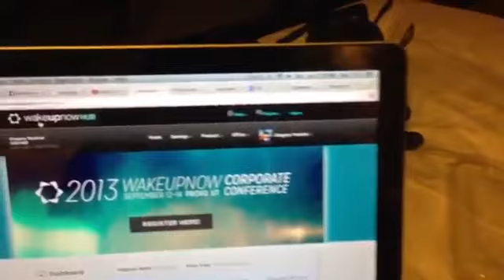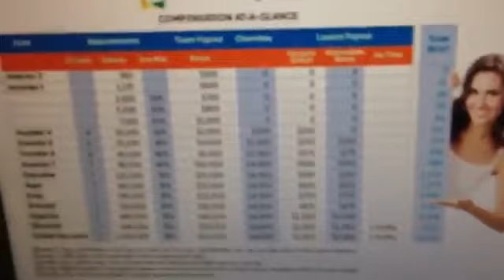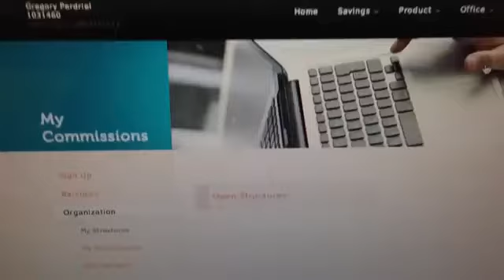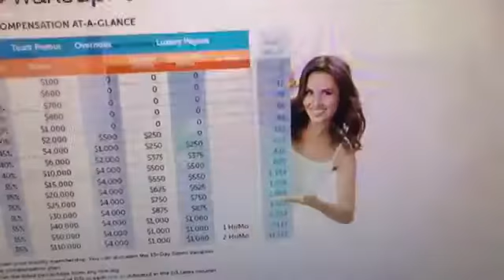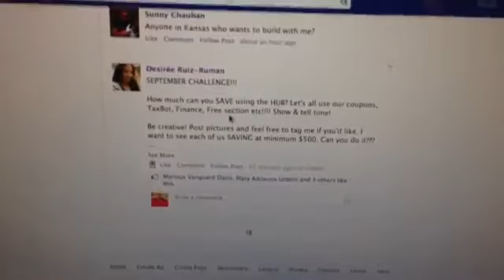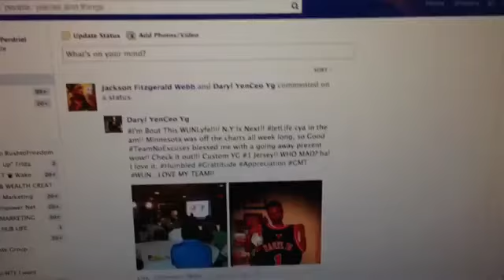Wake Up Now Scam 7 Customer Scare September 15th We Fail)